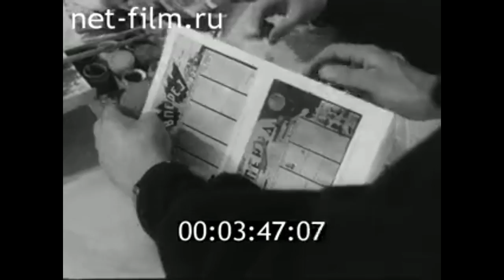1972г. Балтийский флот. вручение Памятного Знамени ЦК ВЛКСМ